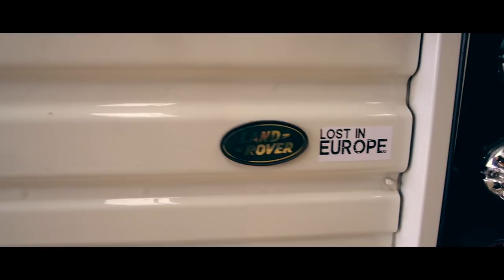Home Mode... Lost In Europe //236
Join me on my journey across Europe in my DIY campervan!

Im a 27 year old photographer from Leicester/England.
I upload on instagram if you are interested in seeing my photos
Also check out Marie's @mariegarratt_

...AMAZON STORE...
On here you will find lists of all the items that i currently use in my van. If you purchase any of these using my links i will receive a small percentage at no extra cost to you.

...STICKERS...
If you would like to purchase a sticker
Drop £5 into the PayPal linked below along with your address and i will
send one out to you!
DON'T FORGET TO PUT YOUR ADDRESS!!